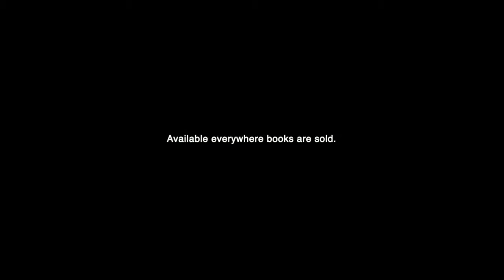Spurred West book trailer by author Ian Neligh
Spurred West will be available everywhere books are sold October 2019

FROM THE AUTHOR:

Over the course of a year I traveled the western region to research the Wild West and find what, if anything, was left of it today. As such, I traveled across Colorado and spent a week in a famed outdoor survival school — and attended a lightening-fast gunslinging competition in Pagosa Springs with fast draw enthusiasts from four states.

I went to Wyoming to witness history at the first-ever sanctioned bare-knuckle boxing fight in 130 years and to meet the creator of one of the most powerful handguns on the planet.

I travelled to Montana to look for buried treasure and to chronicle the bloody history of cattle rustling. During my research I interviewed an eclectic millionaire who lives in New Mexico — and buried $10 million in the Rockies.

I profiled a fearless Kansas bullfighter considered among the best in the world, talked with historians in Washington D.C. about the history of the U.S. Marshals and wrote about Oklahoma’s most famous bounty hunter and inspiration for the Lone Ranger.

My research took me to Arizona and the town of Tombstone, to the Kansas Territory and back again to the Centennial State.

Spurred West is about the western region, its history and people — and why the west is still wild.